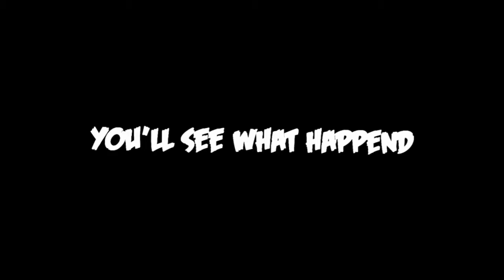Fantastic Let's Play - The Dude trying to kill the Hydra ("GRRR....B*TCH")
CHECK THE DESCRIPTION FOR THE CREDITS
Do I managed to kill the hydra?
Noises and voices
- My voice
Musics used
- Herbert Chappell - The Gonk (Dawn Of The Dead)
- Ellie Goulding - Figure 8 (Xilent Remix)

*The musics are in time order as they were used*

Fudge me!